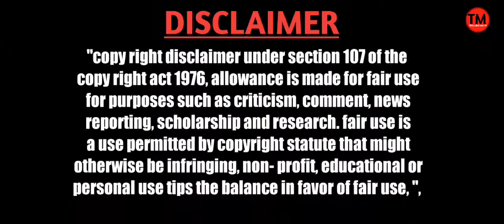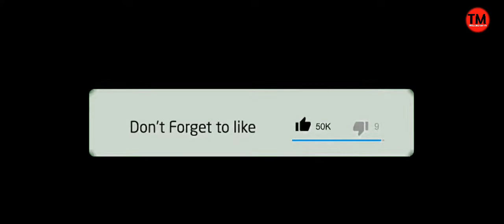Big Boss 5 Telugu Promo Troll | Star Maa | Telugu Trolls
{{Follow Our Connects Guys 😘 }}

Trolling Mawa 2.0, Telugu Trolls, Latest telugu trolls, Telugu movie review trolls, Bigg Boss Trolls, COPYRIGHT DISCLAIMER UNDER SECTION 107 OF THE COPYRIGHT ACT 1976 Copyright Disclaimer Under Section 107 of the Copyright Act 1976, allowance is made for "fair use" for purposes such as criticism, comment, news reporting, teaching, scholarship, and research. Not offense anyone